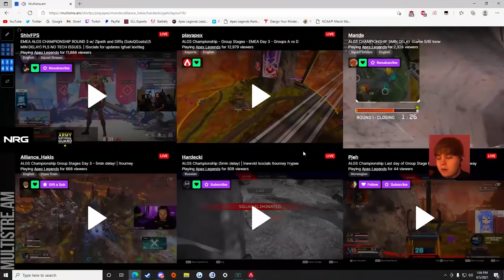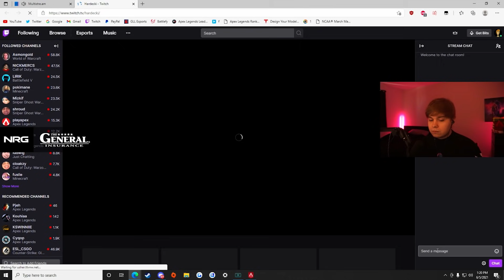Gambit team played the best match of algs!! they killed everyone like noob!! (apexlegends)(algsapex)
TSM TEAM FIRST MATCH -  ALGS CHAMPIONSHIPS DAY 2 - Nokokopuffs WATCH PARTY ( imperialhal )